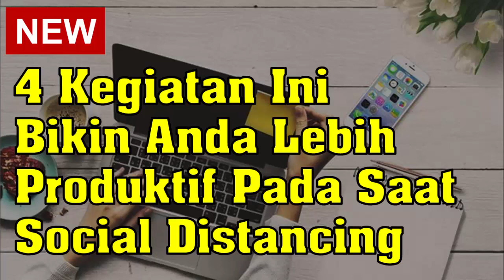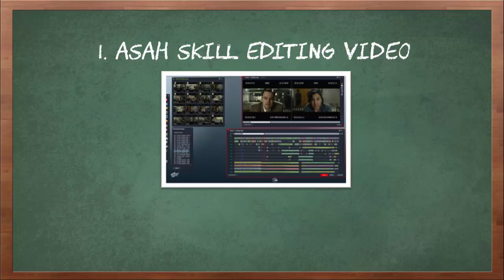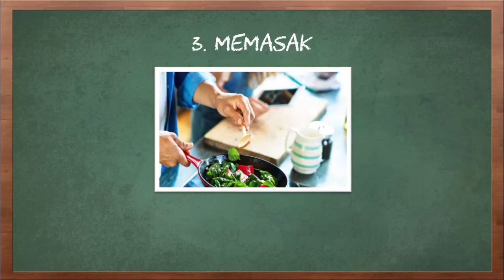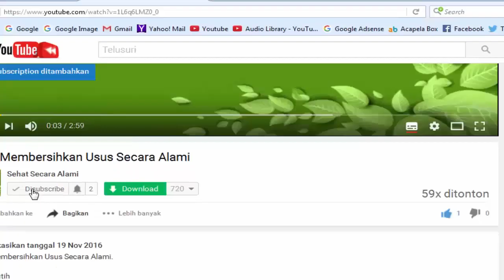4 Kegiatan Ini Bikin Anda Lebih Produktif Pada Saat Social Distancing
Video kali ini tentang 4 kegiatan ini bikin anda lebih produktif saat social distancing.